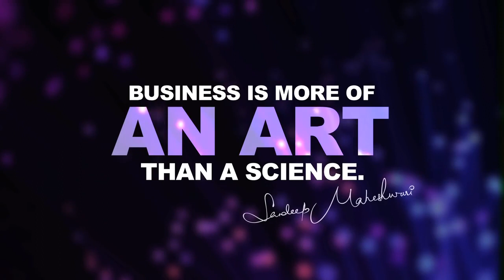#1 How to Start a Business with No Money? By Sandeep Maheshwari I Hindi